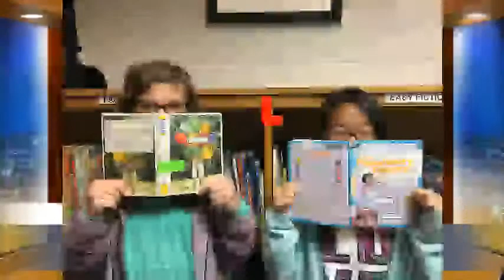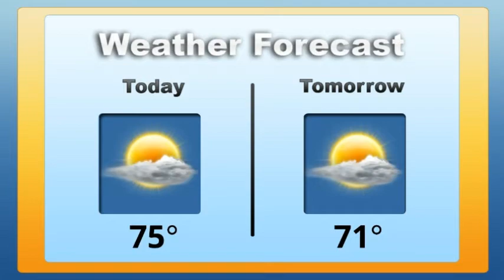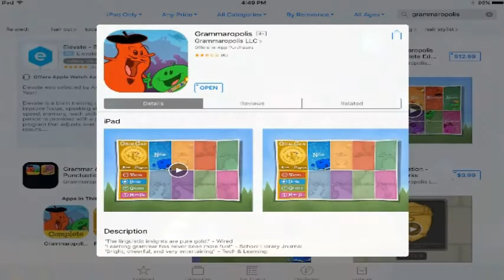April 12, 2017